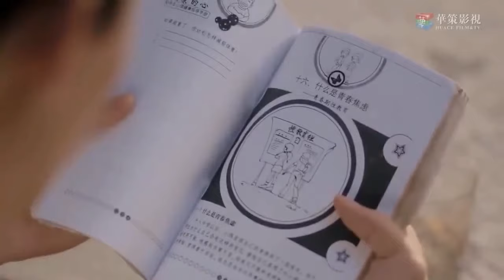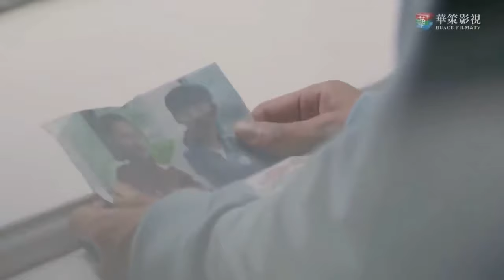يبهر الجميع بردة فعله! فينقذها فتقدم له مشروب كهدية مشهد من المسلسل الصيني "أنا فقط أحبك" مترجم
" أنـا فقـط أحبــك" | "Le Coup De Foudre " قصة المسلسل الصيني الرومانسي المترجم للعربي:
(جاو جياو يي ويان مو) هما زملاء في المدرسة الثانوية.( يان مو) طالب بارد و هو الأفضل على المدرسة بينما (جاو جياو يي) هي الأغبى و الأخيرة بالترتيب و تلقب بـ "عار المدرسة" .رغم أنه لايبدو على وجود شيء مشترك بينهما إلا أنهما تواعدا في اليوم الذي قبل يوم التخرج بالذهاب و الدراسة في الخارج  و لكن بسبب حادث مؤلم يحدث في عائلة (جاو جياو يي) لا توفي بوعدها و ينقطع الاتصال بين الاثنين و لكن (جياو يي) تعترف أخيراً بمشاعرها و تقرر الذهاب حيث ذهب (يان مو) لأجل اقناعه رغم ان (يان مو) يفعل الكثير من الأشياء بالسر لأجلها و لكن لا يمكن لأي أحد أن يكون خصماً له في الدراسة و العمل و لكن هل ستجعله (جياو يي) يعترف بمشاعره؟ هذا ما ستكتشفونه في الدراما الصينية الرومانسية اللطيفة "أنا فقط أحبك"